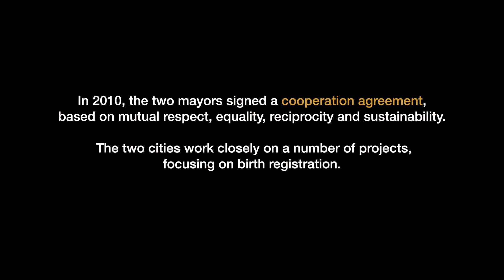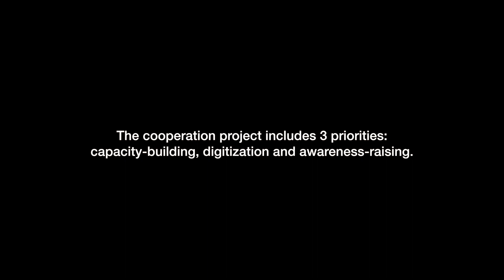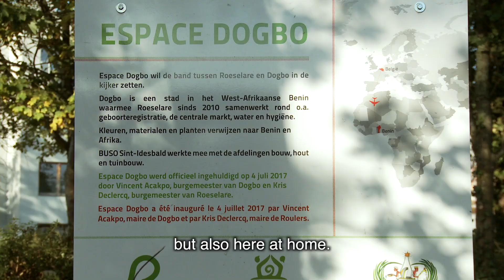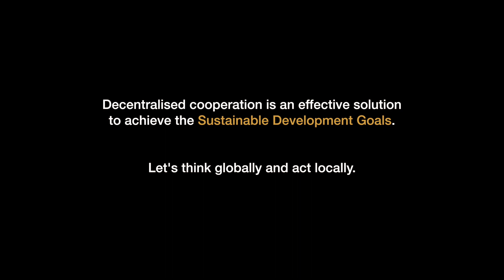Trailer: "No child without a birth certificate” (3 min., EN subtitles)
Discover in 3 minutes the Dogbo (Benin)-Roeselare (Belgium) partnership on the registration of newborn babies. (with EN subtitles)